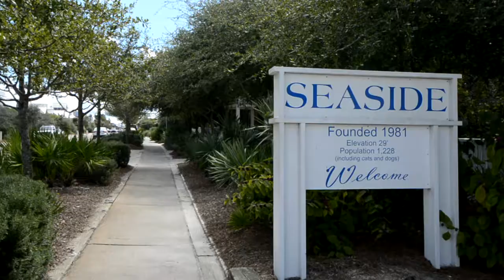Vista Del Mar 2018 - 100 Seaside Ave - Seaside, Florida